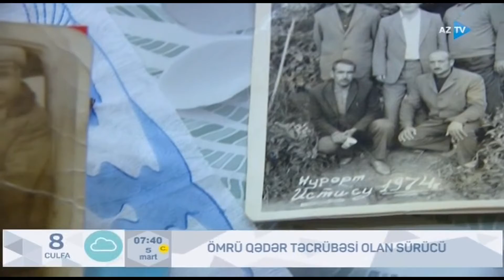Ömrü qədər təcrübəsi olan sürücü